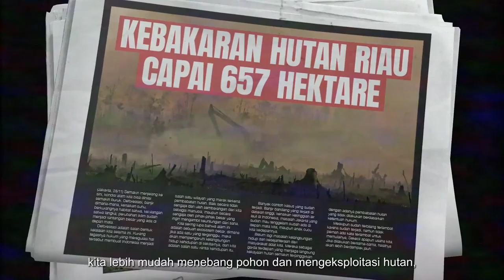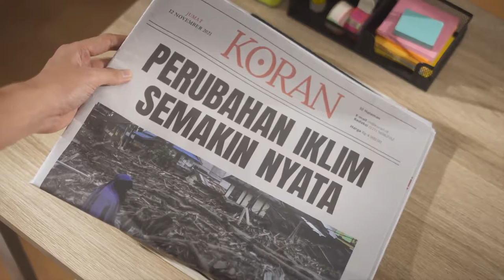ASRI X Team Up For Impact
Selamat Hari Hutan Internasional!

Kamu udah tau kan, hutan di Indonesia terancam penebangan liar. Yang mungkin kamu belum tau adalah sekarang kamu bisa menyelamatkan hutan tanpa harus ribet, gak harus ganti hobi, ganti temen, apalagi ganti lifestyle.

Gak percaya?
Hari ini kita launch website teamupforimpact.org yang berisi inspirasi untuk ikut menjaga bumi dengan cara yang kita bisa dan yang penting ngga bikin ribet.

Tiap bulan akan ada inspirasi yang berbeda-beda dan akan ada aktivitas seru, plus ada hadiahnya. Tunggu apa lagi, gasss klik link berikut ini